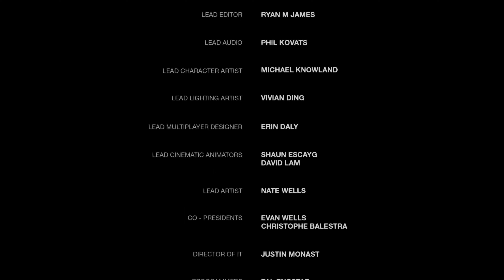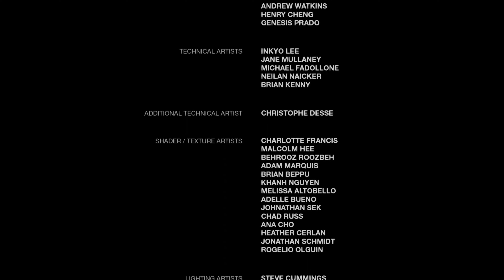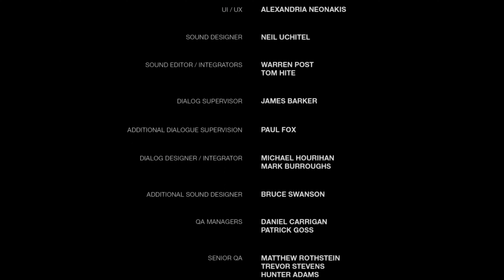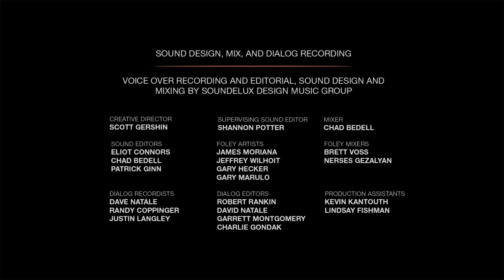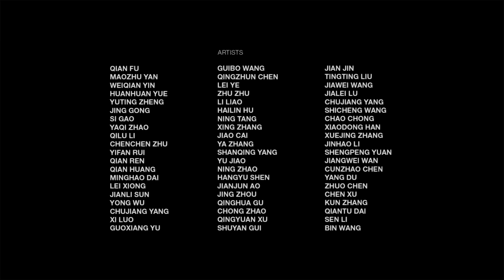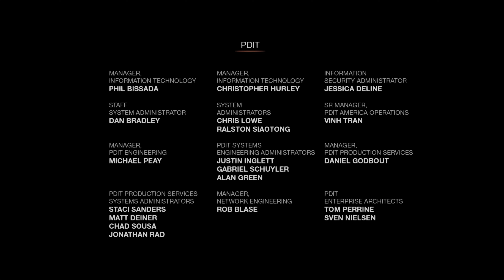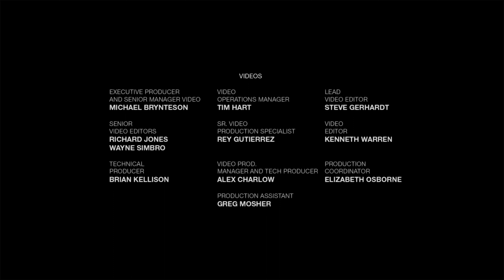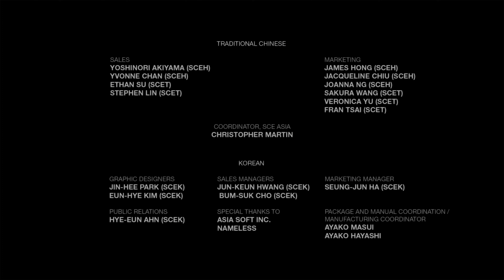The Last of Us Remastered - Part#10 FINAL ► PS5 Gameplay Walkthrough ► no commentary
THE LUST OF US walkthrough no commentary. This "the lust of us' Gameplay is recorded in 4K 60FPS on PC.

Walkthrough WITHOUT comments on my channel. If you want a walkthrough of your favorite game, write the name of the game in the comments below the video.